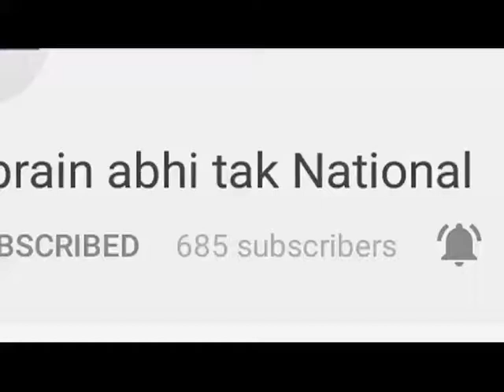तूफान की खबर के बाद बीबीएन प्रशासन अलर्ट || Khabrain Abhi Tak Live